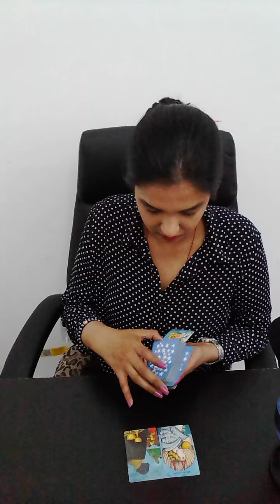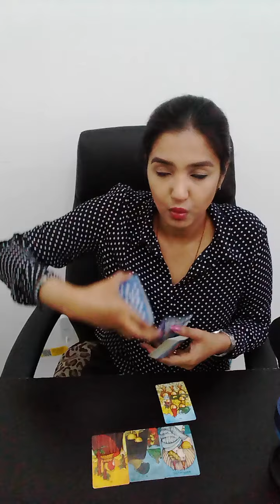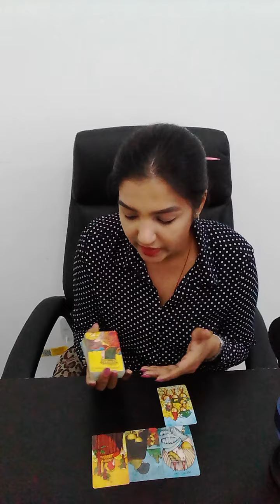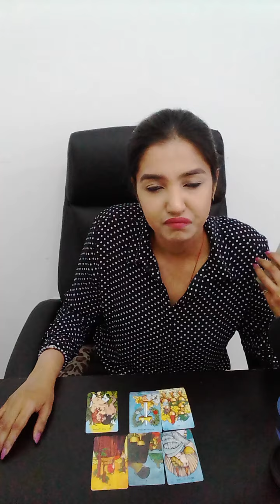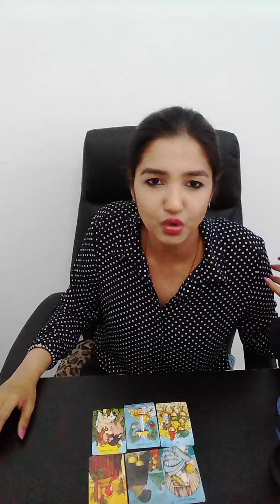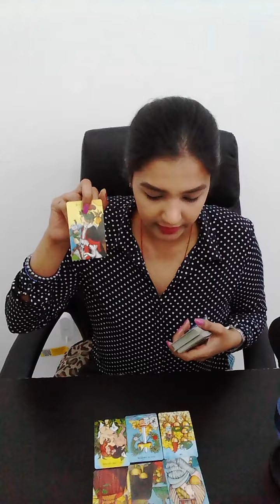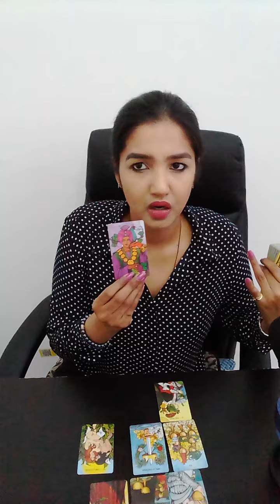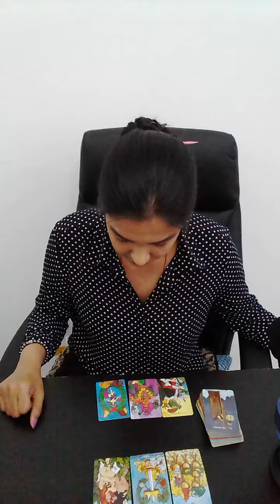SAGITTARIUS | You need closure - stop beating around the bush! | June 29th - July 5th